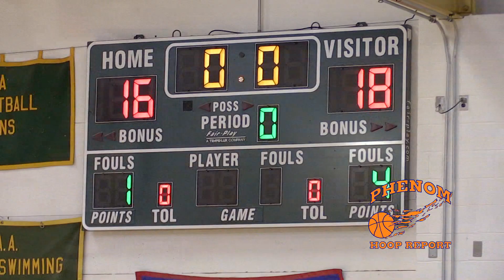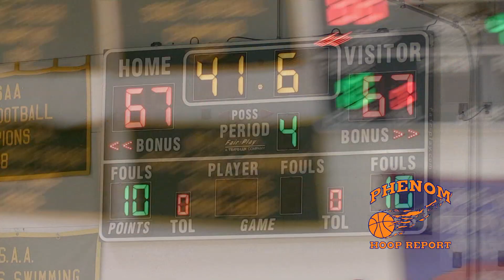Creighton Lebo TOOK OVER Javonte Waverly Was ELITE! Greenfield x Henderson Collegiate RAW Highlights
Greenfield is the defending NCISAA 1A state champion while Henderson Collegiate is the defending NCHSAA 1A runners up. Don't let the size of the schools fool you, the court was filled with talent! Greenfield had Creighton Lebo, Dji Bailey (Wake Forest), Trey Pittman all showed out. Henderson Collegiate with Kalib Matthews (Queens) and Javonte Waverly.

Here are the Full Game RAW Highlights